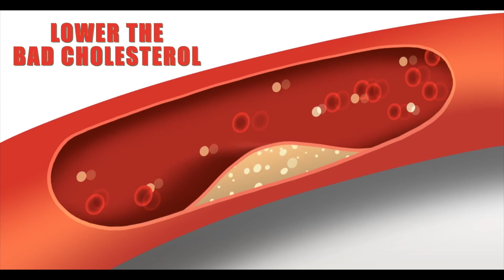Meal 03 - Lunch | CHOLESTEROL DIET | Designed & Created by Guru Mann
🔻This is a medical condition based program for those who are suffering from Heart Problem.
🔻A Complete Vegetarian nutrition plan to lower the bad cholesterol (LDL) and increase the Good Cholesterol (HDL)

Wanna cure Diabetes, Watch Guru Mann's special program to cure Diabetes 👉🏼CONTROL DIABETES